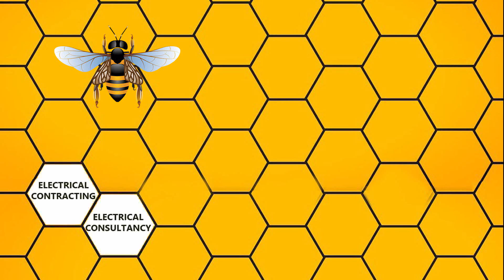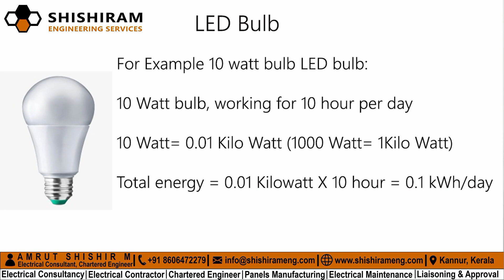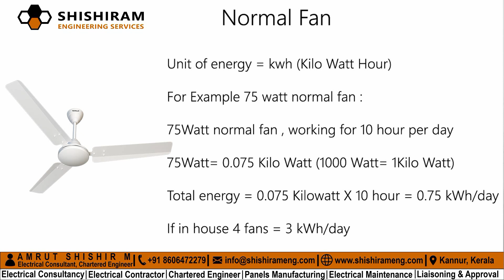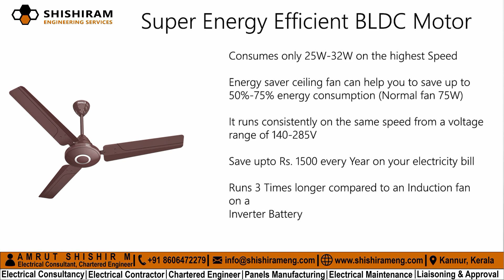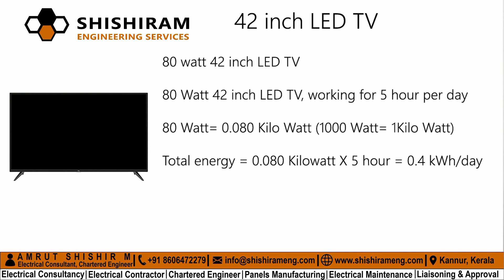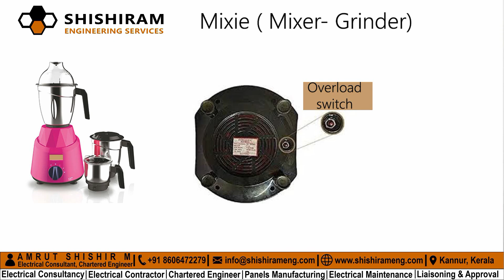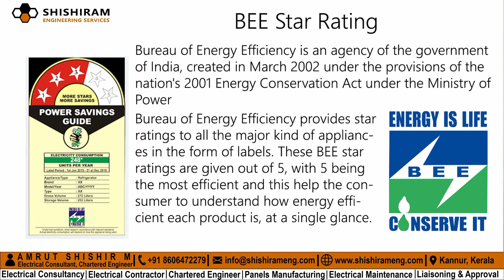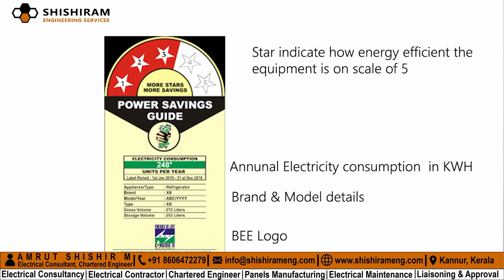KSEB Bills Saver | Energy Conservation | Electricity Bill Saver | KSEB Bill Pay Less | Save Energy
How to select light, fan, TV, Refrigerator, Mixer-grinder for your home. What is BEE Star rating? DIY for energy conservation and power savers.

How to reduce KSEB bills by energy conservation and not by using any KSEB meter hack Malayalam. Here we do proper KSEB bill calculation in Malayalam by explain each and every point in very detailed manner. If we save energy then why to need to worry about high KSEB online bill payment. This is not KSEBtroll Malayalam video, here we have explained everything in technical manner using calculation and presentation.

Unit of energy Calculation
• Unit of energy = kwh (Kilo Watt Hour)
• For Example 100 watt bulb incandescent bulb:
• 100 Watt bulb, working for 10 hour per day
• 100 Watt= 0.1 Kilo Watt (1000 Watt= 1Kilo Watt)
• Total energy = 0.1 Kilowatt X 10 hour = 1 kWh/day
• For Example 10 watt bulb LED bulb:
• 10 Watt bulb, working for 10 hour per day
• 10 Watt= 0.01 Kilo Watt (1000 Watt= 1Kilo Watt)
• Total energy = 0.01 Kilowatt X 10 hour = 0.1 kWh/day

We also explained in details regarding things need to taken care while selecting LED light.

Colour Temperature of LED & What is the Difference?
Colour temperature is measured in Kelvin (K), The three common ranges: Warm Light (2700K-3000K); Cool White (3000K-5000K), &Daylight (5000K-6500K).
Warm Light resembles the colour of an incandescent bulb with a colour shade of orange or yellow.
Cool White ranges from Yellow-White (3000K) to White (4000K) to Blue-White (5000K).
Daylight ranges from Blue-White (5000K) to Bright Blue (6500K).
While lighting preferences are purely subjective to person to person, research & studies have shown that these three ranges of light have different effects on sleep cycle, productivity, and mood. Warm Light shade is relaxing which in turn helps people to calm down and prepare for sleep. Cool White and Daylight contain blue spectra of the light which helps people be wakeful, productive, attentive, and improves moods.
Warm Light colour LED lights may be desired in the place to relax like Living Room, Hallways, Bedrooms, etc.
Cool White colour LED lights is a good choice where places required attention and focus like study room, office, kitchens, Bathrooms, etc.
Regarding Blue-White colour LEDs there are some issues regarding health of people because of blue hazards.
Blue hazard: There is a concern that blue LEDs which may now capable of exceeding safe limits of the so-called blue-light hazard as defined in eye safety specifications.

How to buy energy efficient fans ?
Current or power consumption in light bulb & LED
Current or power consumption in Fan.
Current or power consumption in TV or televisions.
Current or power consumption in fridge or refrigator.
Current or power consumption in Mixer-grinder

What is BEE Star Rating?
Bureau of Energy Efficiency is an agency of the government of India, created in March 2002 under the provisions of the nation's 2001 Energy Conservation Act under the Ministry of Power

Bureau of Energy Efficiency provides star ratings to all the major kind of appliances in the form of labels. These BEE star ratings are given out of 5, with 5 being the most efficient and this help the consumer to understand how energy efficient each product is, at a single glance.

Shishiram Engineering Services is a One-Stop Solution For Electrical Engineering Services. We provide complete electrical engineering & project management services in all scales & ranges

Shishiram Engineering Services is a distinguished engineering service company providing engineering & project management services to various industrial segments. Presently we specialize in Electrical engineering consultancy service, Electrical contracting service, Electrical chartered engineering service, Switchgear panels LT/HT designing, fabrication, installation and commissioning service, Electrical maintenance industrial & commercial service, Electrical approval & liaisoning services. We are based in Kannur, Kerala and we work on projects located all over Kerala as well as on special requirements from clients we do our services overall India and also international locations. or email us in